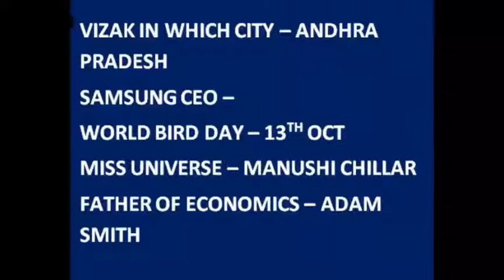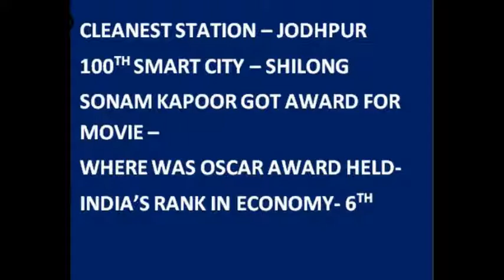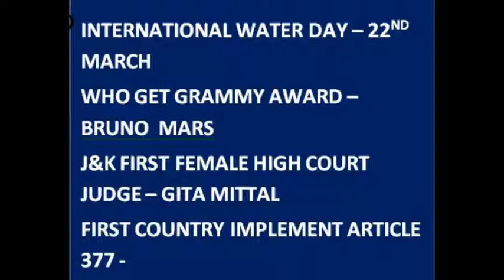RRB GROUP D ALL CURRENT AFFAIRS AND GA QUESTIONS 17TH SEP 1ST SHIFT, JUST IN 2 MINUTES!!